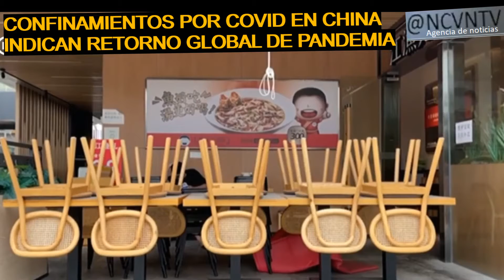China impone confinamientos cero COVID y pueden volver a ser globales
Te regalamos SALDO DIARIO para minar al visitar nuestro sitio oficial de
iTCM Group EXPLORA NUESTRO MENÚ DE OPCIONES